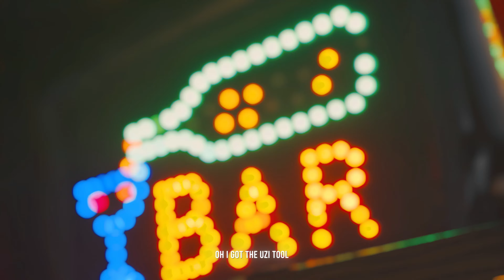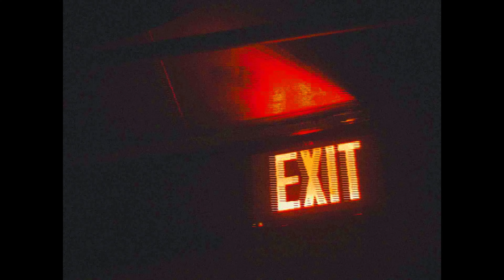SUICIDE YEAR x LOLI SHIGURE UI (9MM)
WEEDMANE x SUICIDEYEAR - SUICIDE YEAR | WHERE IS LOLI SHIGURE UI

[EVENT END]
Thank you for being part of "FIND LOLI SHIGURE" event. We are truly grateful for all your support through these years! 🙏

Lyrics:

[SKINNY PIMP]:

Loced out
Pistol grip
In the trunk
Stunt blunt
Got me doing some stupid sh*t
Monkey b*tches make me click
Loced out
Pistol grip
In the trunk
Stunt blunt

[SOUTH MEMPHIS GANGSTAS]:

F*cking faces
Late I'm rolling
Through south park
Dressed in black
I creep out on the track
Like shadows in the dark
Just to drain them